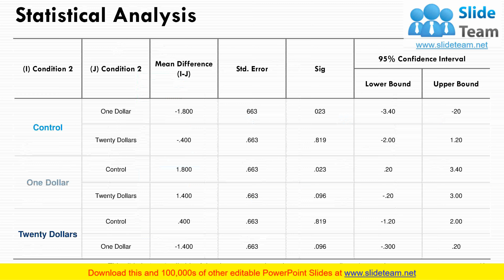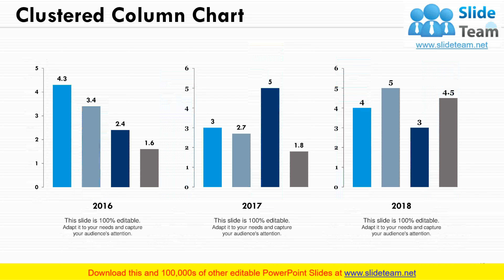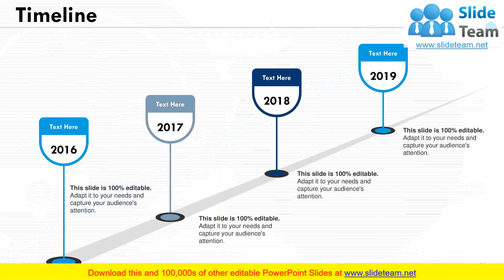Sample Ppt For Thesis Defense PowerPoint Presentation Slides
Presenting this set of slides with name - Sample Ppt For Thesis Defense PowerPoint Presentation Slides. This deck consists of total of thirty one slides. It has PPT slides highlighting important topics of Sample Ppt For Thesis Defense PowerPoint Presentation Slides. This deck comprises of amazing visuals with thoroughly researched content. Each template is well crafted and designed by our PowerPoint experts. Our designers have included all the necessary PowerPoint layouts in this deck. From icons to graphs, this PPT deck has it all. The best part is that these templates are easily customizable. Just click the DOWNLOAD button shown below. Edit the colour, text, font size, add or delete the content as per the requirement. Download this deck now and engage your audience with this ready made presentation.